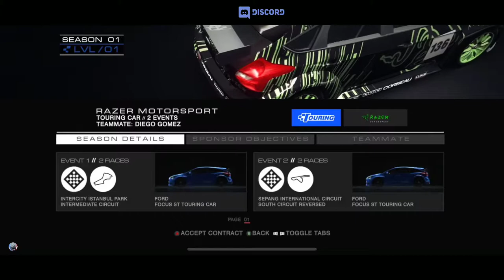¦¦ GRID AUTOSPORT MOBILE -Console Game, First Android_iOS (POCO F1) Gameplay ¦¦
🎮Download Android_iOS
 App Store -

I'll give u free link in Later because File size so big and my uploading speed slow, I'm creating the Google Drive links now, i will put links it in my Discord server, Okk Peace ✌️

GRID™ Autosport requires 4GB of free space, Android 9.0 (Pie) and is supported on the following devices:

• HTC U12+
• LG V30+
• Motorola Moto Z2 Force
• Nokia 8
• OnePlus 5T
• OnePlus 6T
• Razer Phone

If your device is not listed above but you are still able to purchase GRID Autosport, your device is capable of running the game but is not officially supported. Devices that are not capable of running GRID Autosport are blocked from purchasing it.

Console-quality racing on Android.

Ignite your high-speed career as a pro-racer in GRID Autosport, engineered to deliver an irresistible mix of simulation handling and arcade thrills.

BUY ONCE, RACE FOREVER
Get the complete AAA hit and all its DLC in one simple purchase.

100 CARS AND 100 CIRCUITS
Unleash a ton of high-performance rides across a ton of tracks, roads, laps and loops.

CUSTOMISABLE CONTROLS
Switch between intuitive customisable controls: Tilt, Wheel Touch, Arrow Touch or gamepad.

SCALABLE DIFFICULTY
From nice ‘n easy to devilishly hard, you set the bar.

MASTER A RANGE OF DISCIPLINES
Compete across Open-Wheel, Tuner, Touring, Endurance, Demolition, Drift, Drag and Street Races.

Supported Languages: English, German, Spanish, French, Italian, Japanese, Polish, Portuguese (Brazil), Russian, Simplified Chinese

... MORE GAMES 🎮